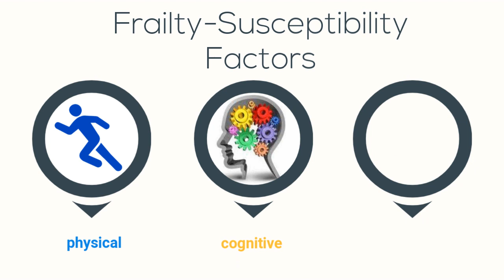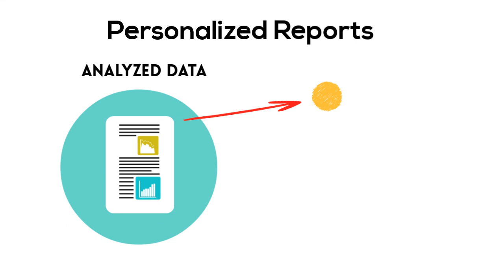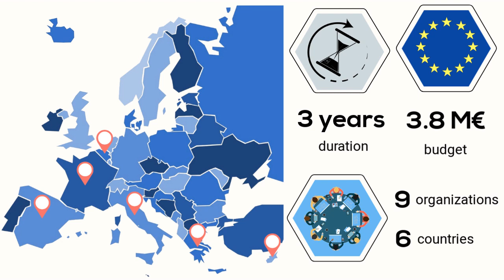What is the EU FrailSafe Solution?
The EU FrailSafe solution with its features & methodology is now available in a 3-minute video.